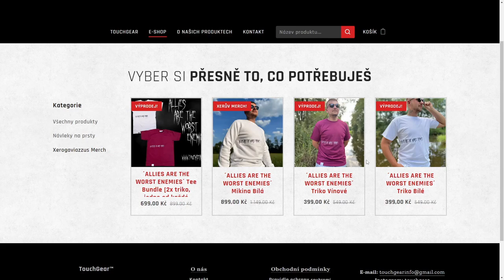NDRT - EPICKY POTAHÁNO s K-91🔥 | WoT Blitz